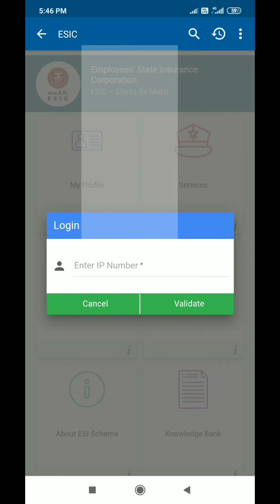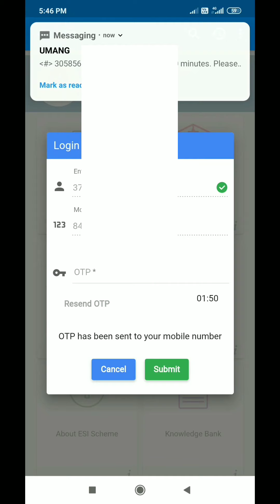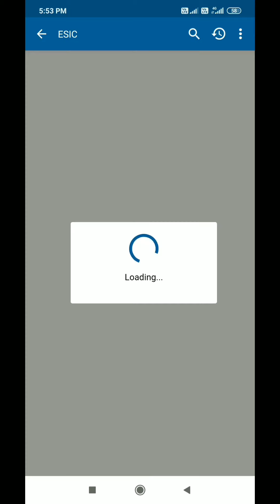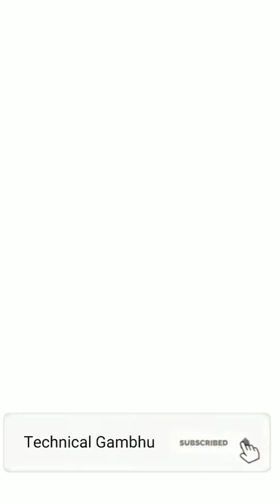how to know employee details in esic | umang app se apni esic employee information kaise dekhe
Dosto aaj ke is video me ham janenge ki kese ham apni esic id details umang app se jaan sakte hai.

दोस्तों ऊमीद करते हैं की आपको वीडियो पसंद आए।

My gadgets:
Power bank
Wireless headphones

Queries solved
(1) Esic id details
(2) Esic id information
(3) Esic employee details
(4) Esic employee jaankari
(5) Esic profile details
(6) Esic profile
(7) Esic umang app
(8) Esic details umang app